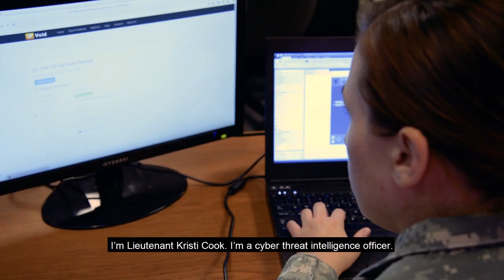Cool Jobs: Cyber Threat Intelligence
Keeping it secure! Being a military cyber intelligence officer requires creativity and innovation to solve real-world problems. The National Guard Army 1st Lt. Kristi Cook says it’s a challenging but rewarding military job. [link to blog]